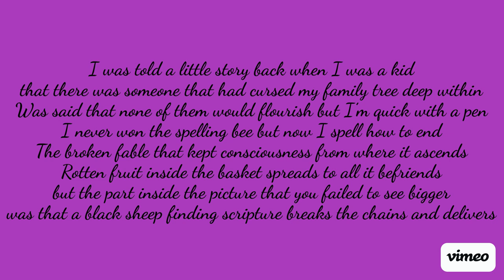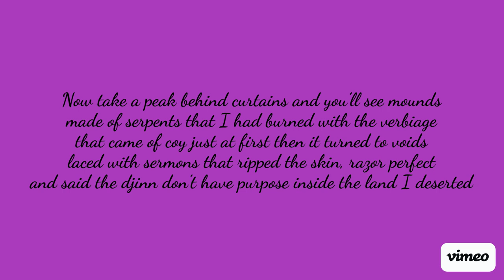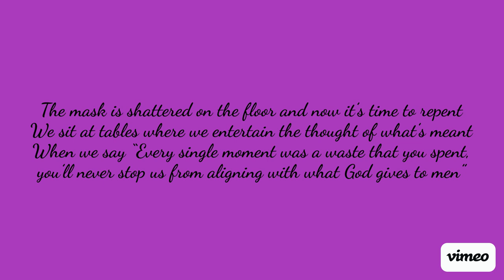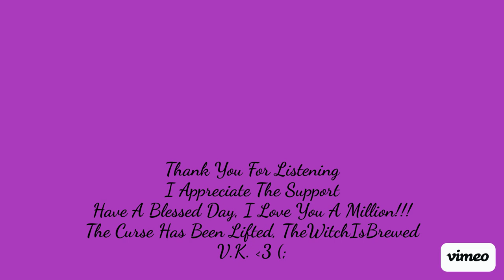VAKASA KAVI- THEWITCHISBREWED(PROD. FRANKIE VIBES) LYRIC VIDEO 💜 🖤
Welcome to "Complicated Land(lavishdreams)". Enjoy the ride (:  Thank you for everything. I love you a million 💜🖤

LYRICS
Producer: Frankie Vibes
Lyricist/Vocals: Vakasa Kavi
THEWITCHISBREWED 💜🖤

I was told a little story back when I was a kid, that there was someone that had cursed my family tree deep within, was said that none of them would flourish but I’m quick with a pen, I never won the spelling bee but now I spell how to end, the broken fable that kept consciousness from where it ascends, rotten fruit inside the basket spreads to all it befriends, but the part inside the picture that you failed to see bigger, was that a black sheep finding scripture breaks the chains and delivers
You could bury the key at the bottom of oceans and it would not trap my feet call that irrelevant motion, I broke the chains that kept as bound using a singular motion inside a moment of focus and picked the locks for the hopeless, I clipped the wings so you can’t fly away with one of your potions. I learned this trick by osmosis, I see, I do, and it's broken, Revisit dreams of where home is and better me with no notice, No telling me where the joke is, when it was me that had wrote it,
Now take a peak behind curtains and you’ll see mounds made of serpents that I had burned with the verbiage, that came of coy just at first then it turned to voids laced with sermons that ripped the skin, razor perfect, and said the djinn don’t have purpose inside the land I deserted
Now the sky echoes the sound of some sirens trapping demons, made a pact to align with what would usually try to eat us, we had in common some goals of metamorphosis treatments, the butterfly had shit on wings but now it’s cleansed of the lesions
Aligning legions of heathens who lost their faith but stayed breathing, We had to punch into the lines that lead to doors beyond dreaming, where you’re awake but not seeing the normal view of the 3D, you jump to 5 and it deepens into the thoughts that we’re reading
And that’s only the surface on experiences of the bewitched, that got their power from the failure of the ones sending it, they lit the fire that ripped holes in what they thought left us hitched, to the reality that all our dreams would never be lived
They say forget and forgive, we don’t forget to forgive, but to forget what was lived is to reject growth within, we have no hatred towards the ones that broke us down with their sins, so please forgive us when we tell you that you forgot to live
The mask is shattered on the floor and now it’s time to repent, we sit at tables where we entertain the thought of what’s meant, when we say “Every single moment was a waste that you spent, you’ll never stop us  from aligning with what God gives to men”